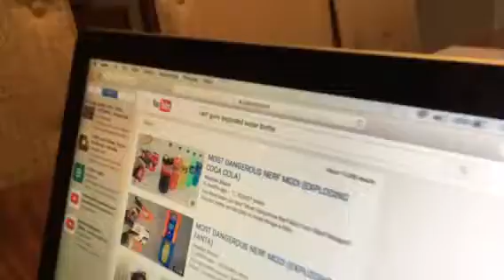What If YouTubers didn't Clickbait?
What if YouTubers didn't clickbait?🤔 watch the whole video to find out.